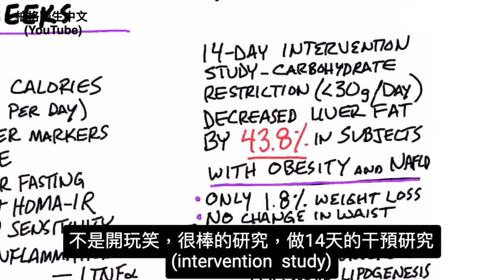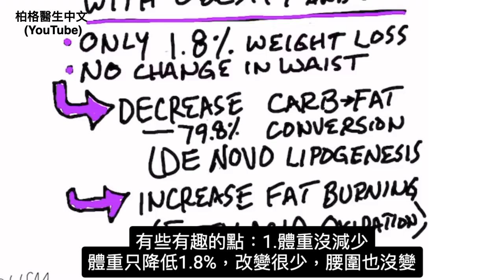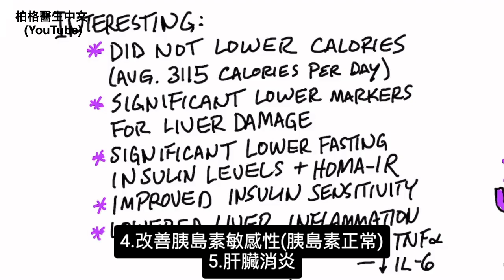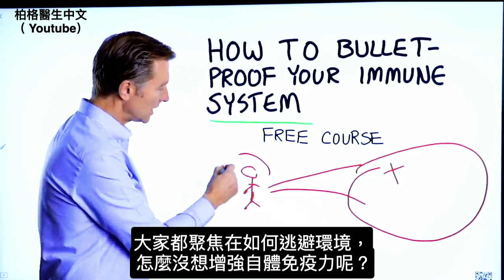(肝12)14天內脂肪肝減少50%?快速消除肝脂肪,生酮飲食的真實效果！ 柏格醫生 Dr Berg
時間標記:
0:00 14 天內肝臟脂肪減少 50%
0:52 相關研究
1:59 其他有趣的研究結果
3:26 分享您的成功故事！

柏格醫生dr berg 說明為何肥胖患者能夠在兩週內將肝臟脂肪減少 43.8%？
因為他們的每日碳水攝取少於 30 克——這就是生酮飲食。

研究中發生了一些有趣的事情：
1. 僅減重 1.8%
2. 腰圍沒有變化.
3. 79.8%碳水不再轉化成脂肪
4. 增加脂肪燃燒（脂肪酸氧化）

生酮飲食燃燒腹部脂肪之前， 會先燃燒肝臟脂肪。

許多人在一兩週後會放棄，因為他們還沒看到成效，這是一個錯誤，因為完全適應生酮，可能需要數週或數月。

以下是有關這項研究的一些更有趣的事實：
1. 沒有降低熱量（平均每天 3115 卡路里）
2. 明顯不損害肝臟
3. 顯著降低：空腹胰島素、HOMA-IR(胰島素阻抗)
4. 改善胰島素敏感性
5. 肝臟消炎
6. 葉酸迅速增加（產生細菌 + 血液葉酸）
7. 改變了 94 種細菌菌株（僅一天就發生壞菌變好菌）

新朋友，請看我的健康生酮飲食，開始您的減肥之旅。

艾瑞克柏格(Dr Eric Berg)醫生介紹：
56歲，脊椎醫生， 他是弗吉尼亞州、加利福尼亞州和路易斯安那州的3州脊椎科醫生，￼執照一直維持有效。他是全球知名的健康生酮飲食和斷食專家，也是《新體型指南》和KB Publishing出版書作者。